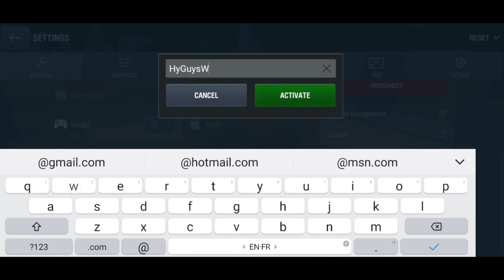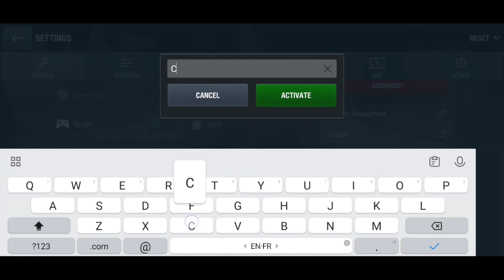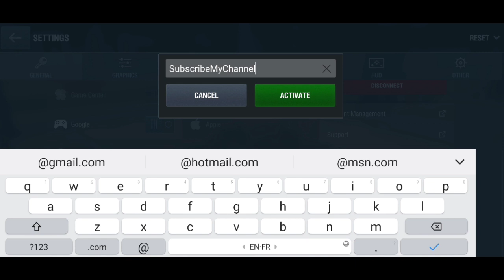*New* World Of Tanks Blitz Code 31 August 2023 || WOT Blitz Codes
Note-